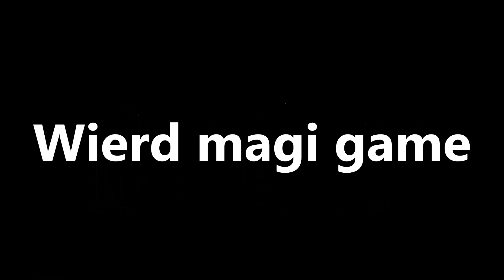I Play - In Verbis Virtus - Part 3 - Running around in circles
'In Verbis Virtus' made by Indomitus Games. A first person adventure game with voice activated spells! How cool aint that!